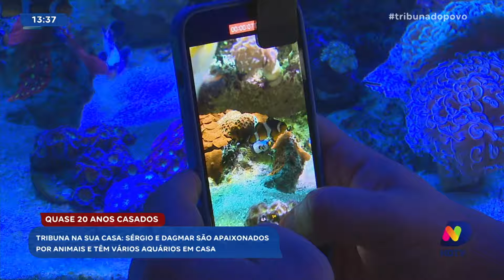Tribuna na Sua Casa: família apaixonada por animais e negócios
No "Tribuna na Sua Casa" de hoje, vamos conhecer a história inspiradora de uma família que tem um amor profundo pelos animais. O que começou como um hobby se tornou uma fonte de renda para eles. Acompanhe esta emocionante jornada e descubra como essa família encontrou no cuidado dos animais uma forma de viver sua paixão e sustentar sua casa.